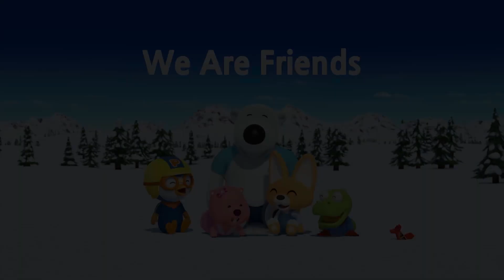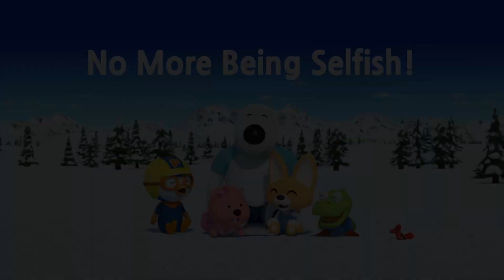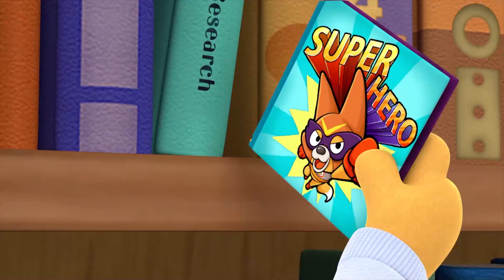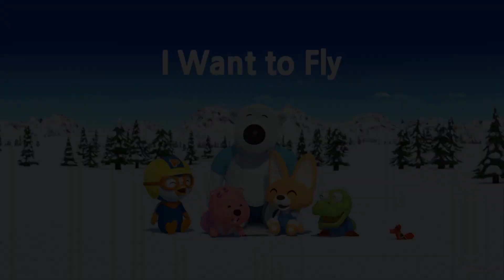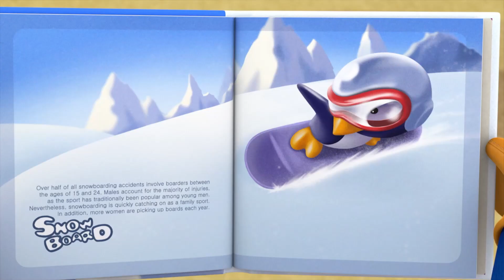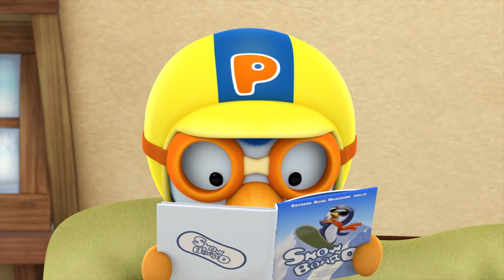Pororo - Full Episodes Compilation (1-10 Ep) 🤗 Best Cartoons for Babies - Super Toons TV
NEW Pororo Video Full Episodes Compilation (1-10 Ep) 🤗 Be first to check it out!
Funny cartoon video on Best Cartoons for Babies - Super Toons TV 👉 SUBSCRIBE and watch more new cartoons 👈 😊 Enjoy kids cartoons, animated shorts, cartoons for kids, funny cartoons animation and kids movies.

Now you can watch all the Pororo episodes in one video. Are you ready to enjoy the 50 minutes long compilation of Pororo episodes?! Let's begin! 😊

Pororo - A fun adventure story of the forest village where Pororo and his friends live. New friends show up in the village and many exciting things happen in the forest. Mischievous boys Pororo and Crong, dollish Loopy, naughty Patty, brainy Eddie, strong Roddie, good Poby, chatterbox Harry, wizard Tong tong, and a red car Tu-tu live in a snowy Porong Porong Village. Every one of themselves has different characteristics. They look different and want to do different activities. By disporting themselves, they learn about their own merits and faults and how to considerate of others.